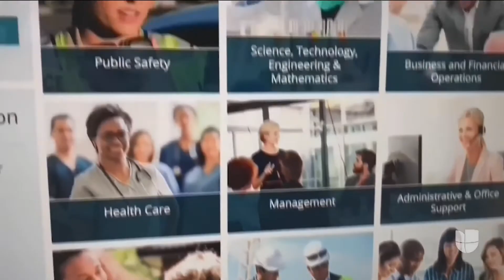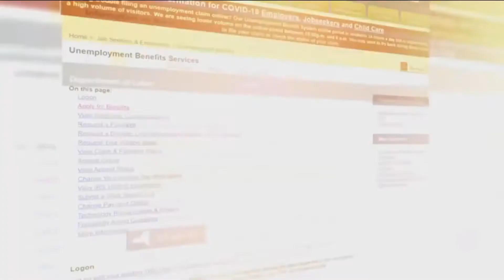Fin del subsidio de desempleo al final del año